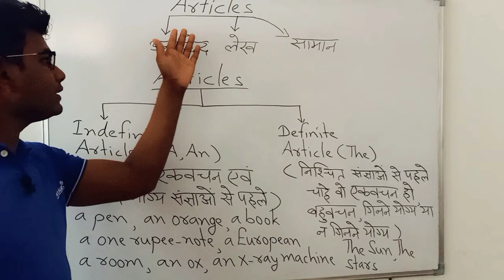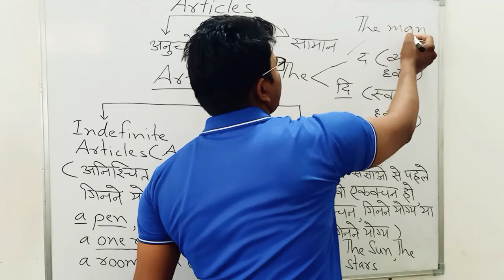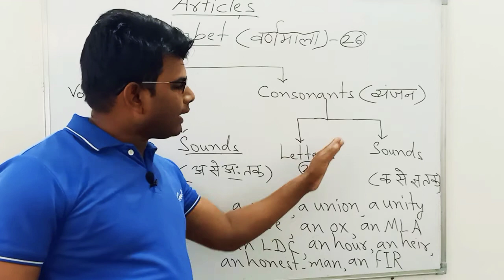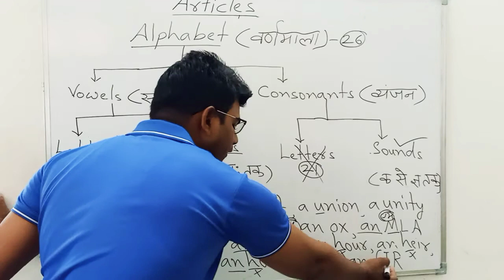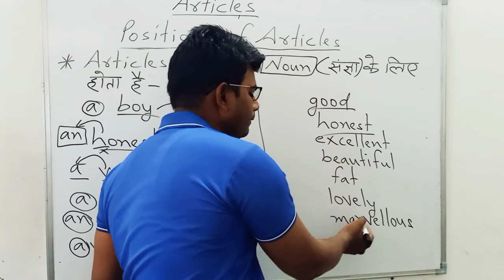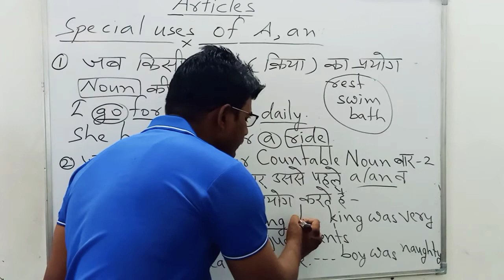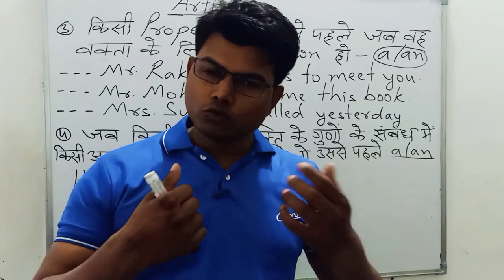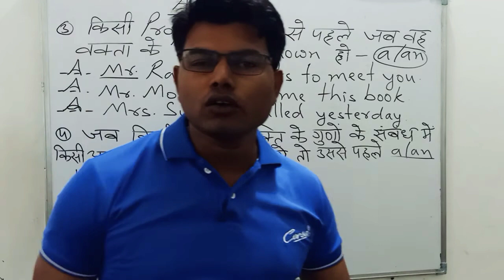ARTICLES(A,AN) FOR ALL COMPETITIVE EXAMS//article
सभी प्रतियोगी परीक्षाओं की बेहतर तैयारी के लिए ENGLISH LANGUAGE की बहुत ही सरल और सटीक भाषा में CLASSES।90